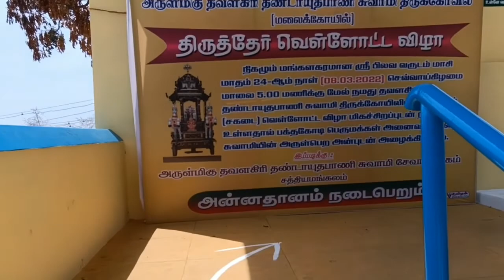துர்வாசர் பிரதிஷ்டை செய்த அருள்மிகு தவளகிரி தண்டாயுதபாணி சுவாமி திருக்கோயில், சத்தியமங்கலம்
தவக்கோலத்தில் வள்ளி தெய்வானைகன்னி பெண்களாக காட்சி தரும் தலம். சூரியனால் வழிபடும் முருகன்.வென்குன்றில் அமைந்த முருகன்